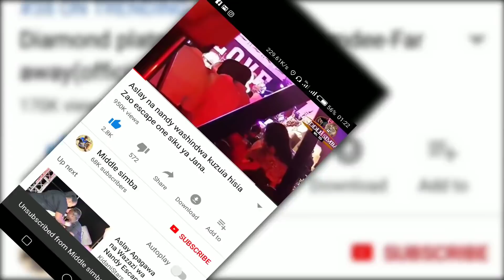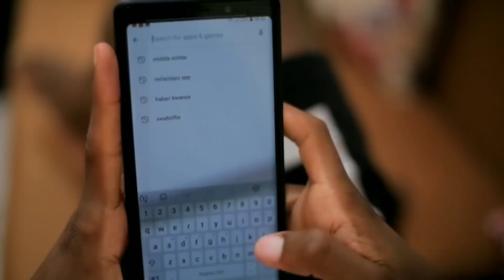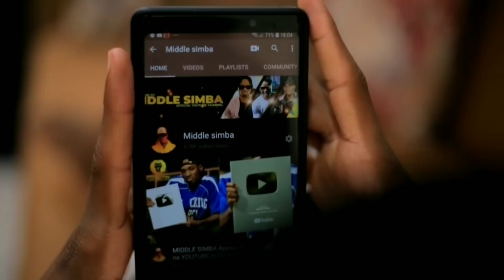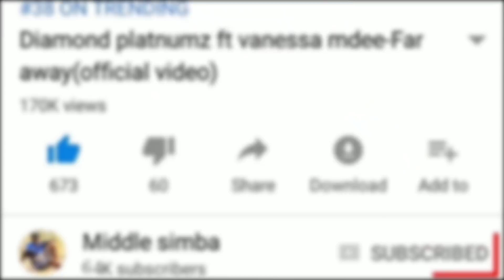Maskini kumbe FAHYMA bado anampenda RAYVANNY,tazama majibu yake akizungumza kwa mara ya kwanza....